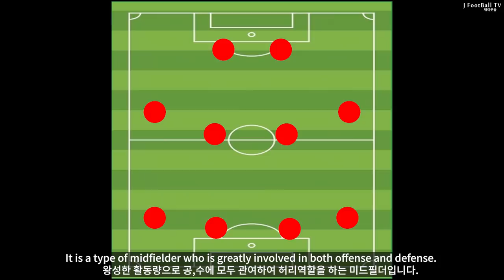I played Kante playing in Thailand. Box to Box midfielder position